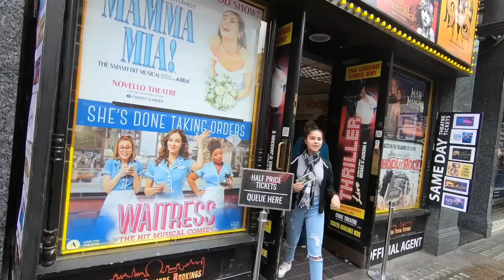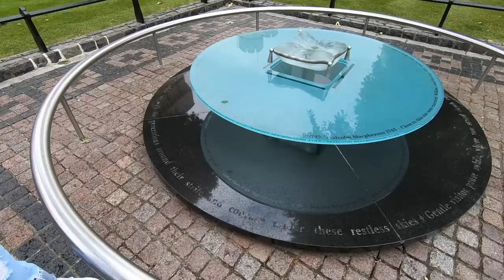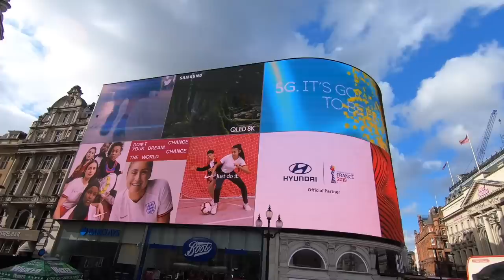A Day in London | Grace's Vlog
Follow me discovering the city of London for the first time!